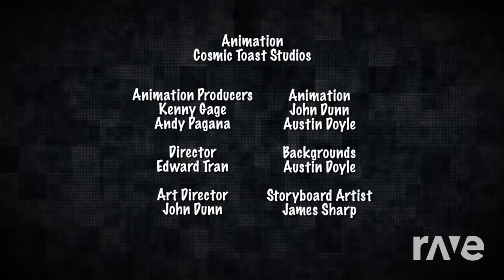Swedemason Headshot - Jungle All The Way & This Project Is Retired | RaveDJ